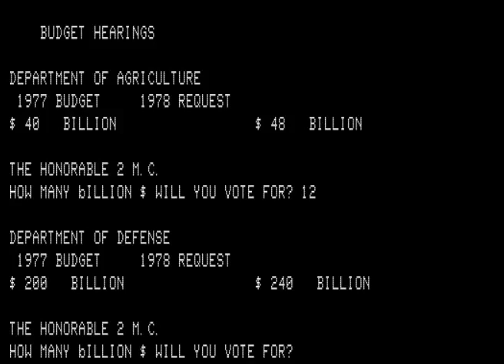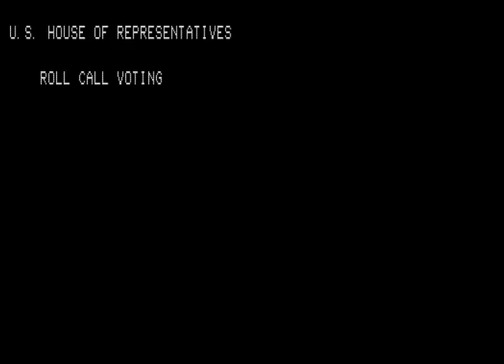Pork Barrel - video game 1979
Pork Barrel is a 1979 video game developed by George Blank and published by Ramware for the TRS-80.

Contents
Pork Barrel is a game about passing bills to win an election.